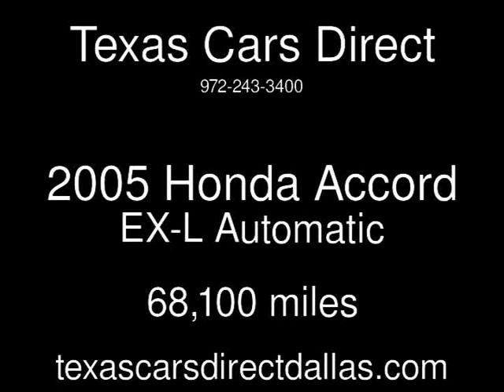2005 Honda Accord EX-L Used Cars - Dallas,Texas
See more details about this used car This 2005 Honda Accord EX-L with 68,100 miles is for sale at Texas Cars Direct.